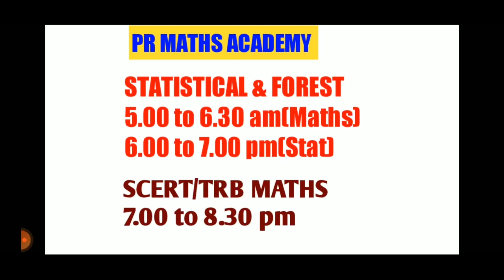LAPLACE TRANSFORMS -5.TNPSC STATISTICAL & FOREST 2022